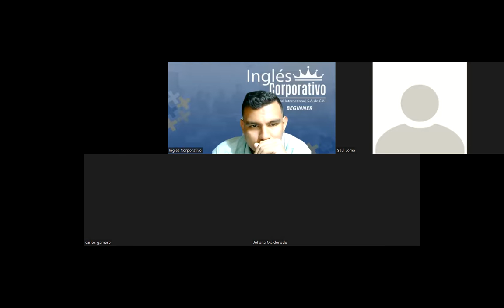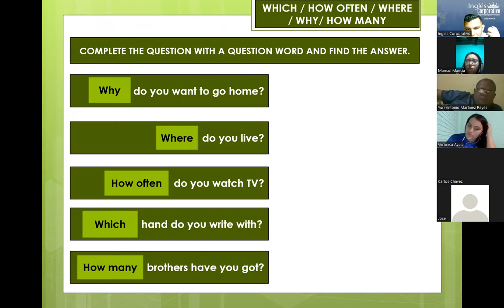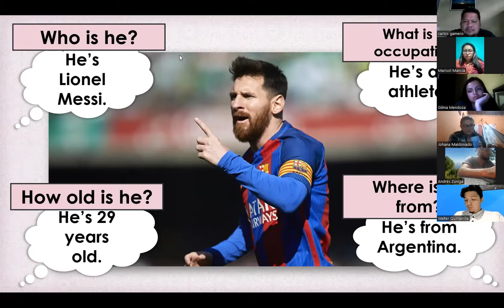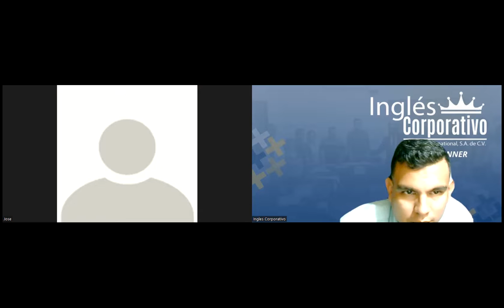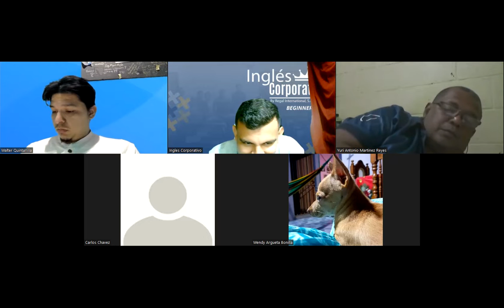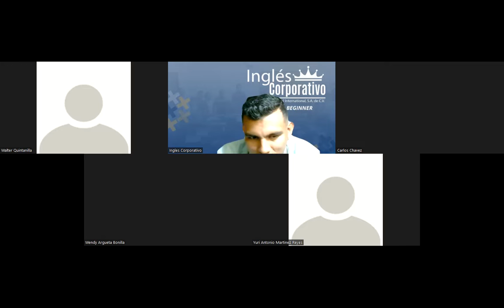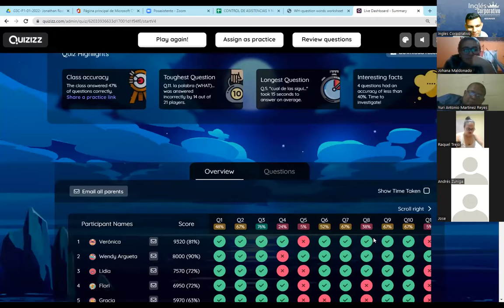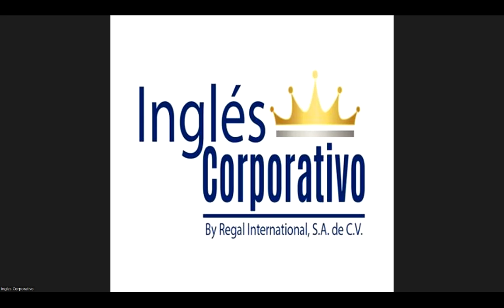Ingles Corporativo-Videoconferencia #11 INFORMATION QUESTIONS AND ANSWERS